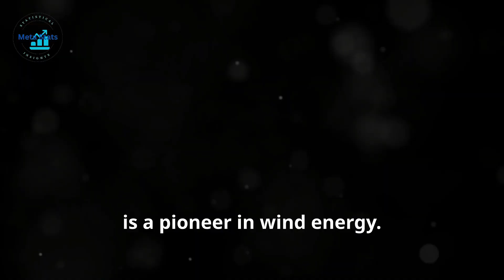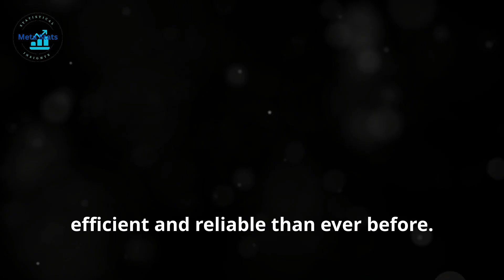You Won't Believe Which Country is the Wind Energy King! | The Largest Producers of Wind Power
You Won't Believe Which Country is the Wind Energy King!
The Largest Producers of Wind Power.  Top 15 Wind Power Giants - #1 Will Surprise You!  Exposed: The Hidden Wind Superpowers Changing the World.

Discover the unexpected leader in wind energy production in our latest video! We're counting down the top 15 wind power giants, and the #1 spot will leave you amazed. From sprawling onshore wind farms to cutting-edge offshore installations, we explore how countries around the world are harnessing the power of wind to meet their energy needs.

Whether you're an energy enthusiast, environmentalist, or simply curious about the future of renewable power, this video offers valuable insights into the current state of wind energy. Join us as we unveil the surprising country that has claimed the title of Wind Energy King!